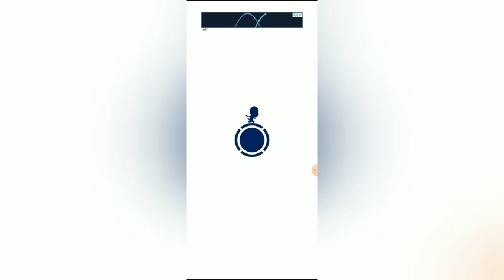Talking tom hero dash gameplay part 2. [ android gameplay].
Hello guys-
It is my part 2 gameplay of talking tom hero dash. Also thanks for a great support. I am saying this because you guys take me to the 58 subs🥰🥰🤩😍.